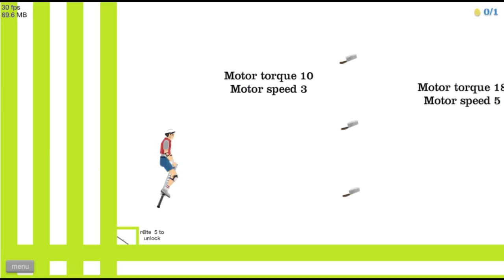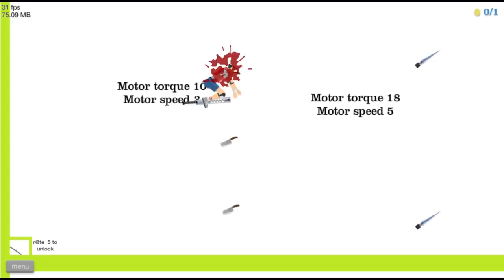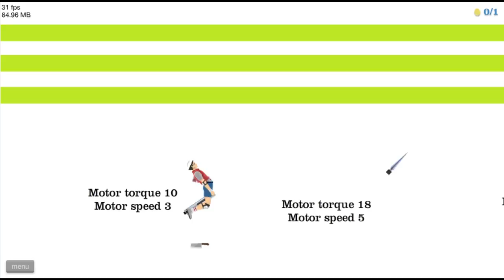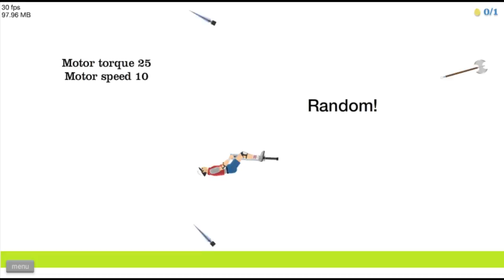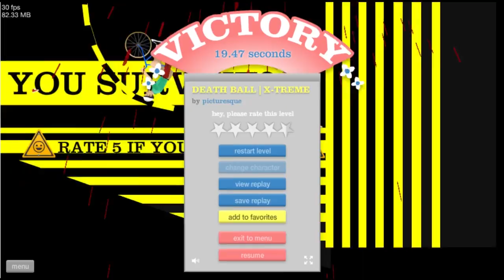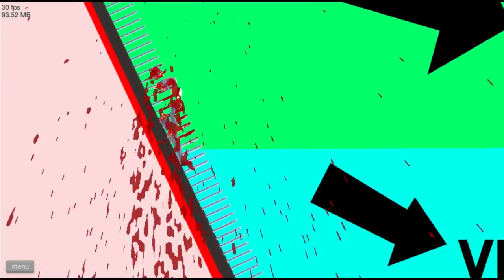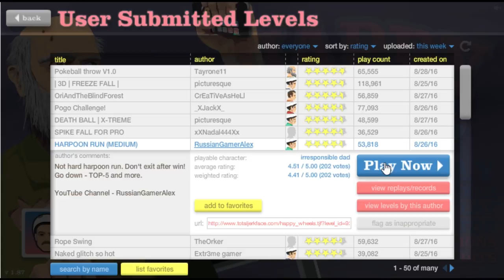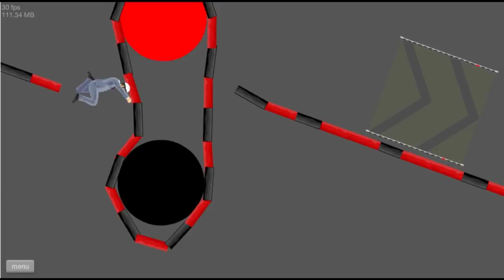YOU CABBAGE - Happy Wheels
You guys like Happy Wheels, right? So today, I found a very special snowflake!